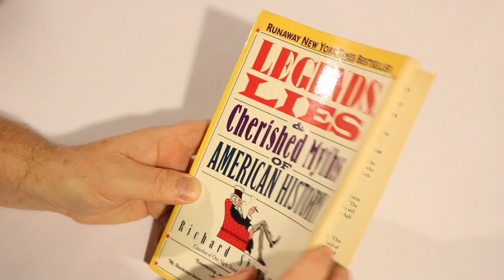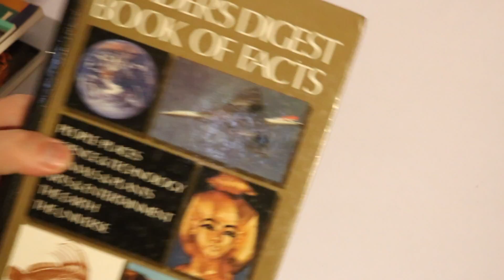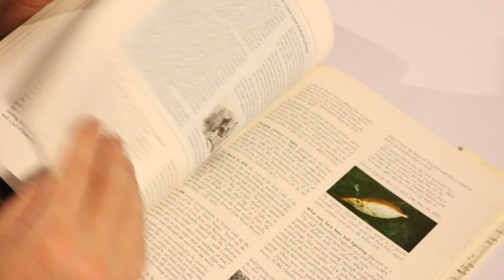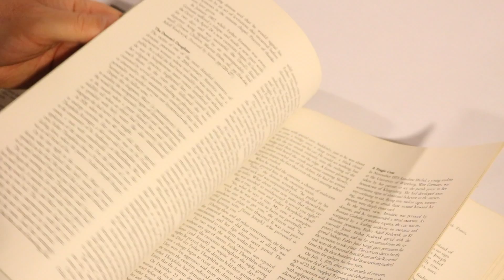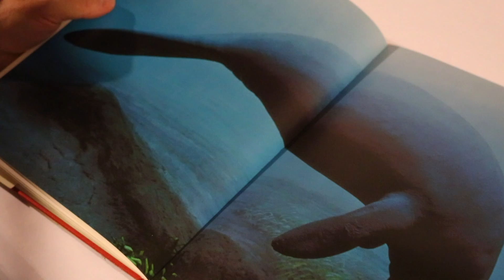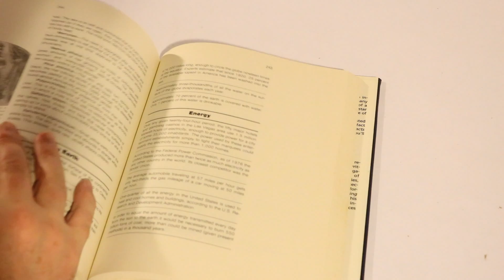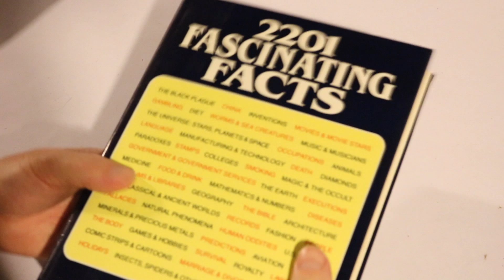Books of Fascinating Facts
A collection of fact books I used to read when I was younger from cover to cover. They had some extremely fascinating facts and trivia.

Parler: @ArchangelProductions
Gab: @ArchangelProductions